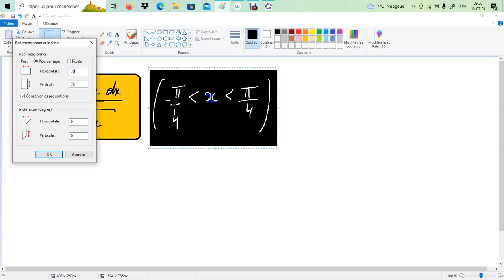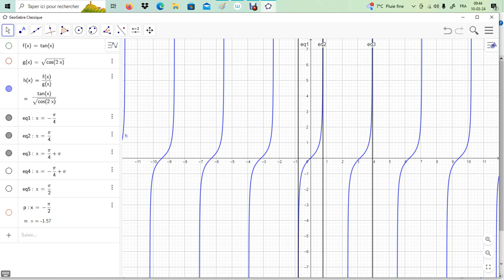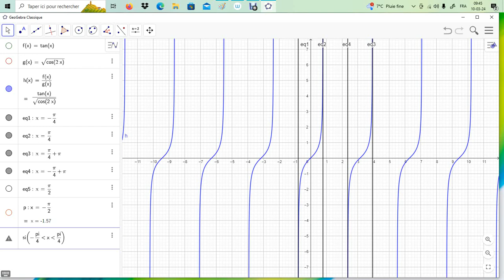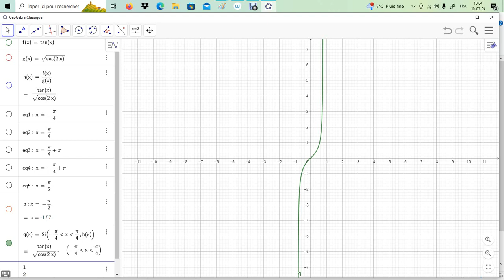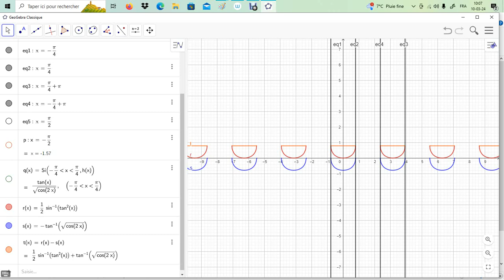Primitive de tan(x)/sqrt(cos(2x))